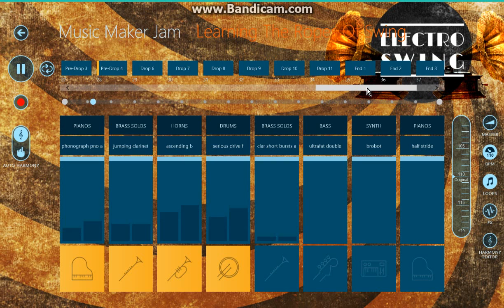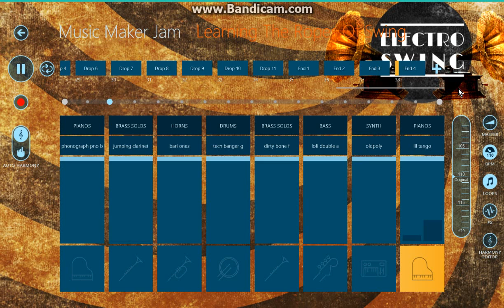(Music Maker Jam) [Electro Swing] Learning The Ropes Of Swing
The start to my next few genres/style packs in 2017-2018/2019 use besides the Trap/Urban Electro/Retro SynthPop, I went with (Electro Swing, Bass Vision/another Future Bass style, and Moombahton). This is my first Electro Swing attempt and so this is how it turned out.